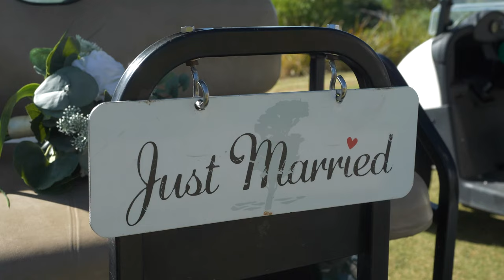The Wedding of Karlee & Brian/Kristopher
On a sunny February day on the Mornington Peninsula, Karlee & Kris tie the knot.
It was warm & windy but I had a great time as always.